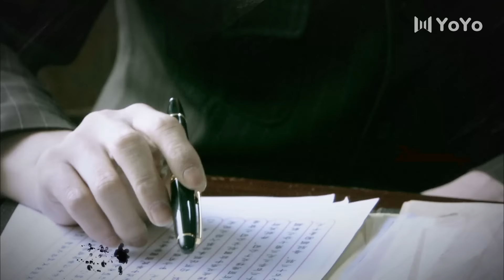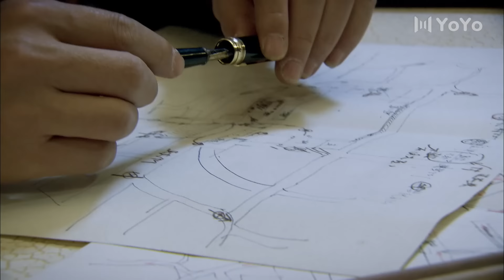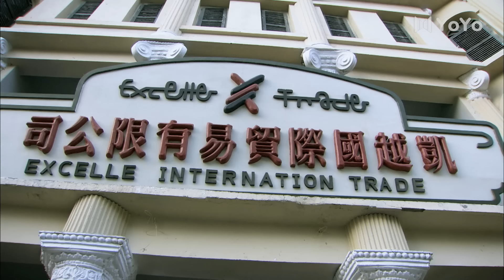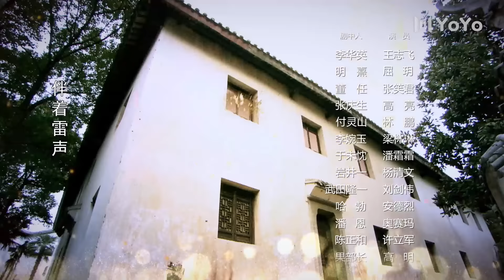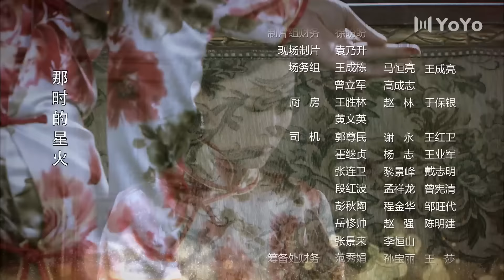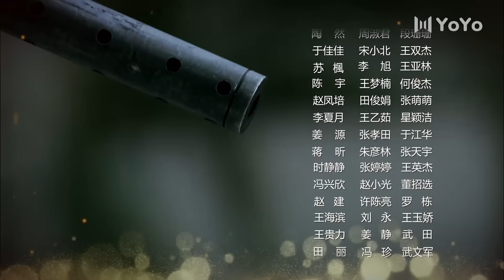【2024谍战剧】深流 08｜特工王志飞潜伏商海，粉碎敌对势力的阴谋！谍战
剧名：深流
主演：王志飞、屈玥、高明、高亮、梁琳琳
剧情介绍：抗日战争前夕，国民党反对势力对我党苏区进行了残酷的军事围剿和严密的经济封锁。共产党员李华英临危受命，通过组织上的周密安排，顺利进入了在江南的跨国企业公司任职，李华英将以此身份作为掩护，秘密开展物资筹备工作。国民党党务调查科江南站站长董任对李华英的身份有所怀疑，利用被李华英救出的无知少女明熹监视李华英。李华英识破了董任的阴谋，通过自己的言行和高尚品质，潜移默化地使明熹逐渐认识到共产党员的高尚和伟大。商场上的尔虞我诈，隐蔽战线命悬一线，血的洗礼和党的培养，早已将李华英锻炼成为一名优秀的卫士。他纵横捭阖，挫败了敌人的种种阴谋，致使敌人终难逃脱应得的下场。李华英作为中共的优秀党员继续潜伏敌内为我党完成了一次又一次的光荣任务。